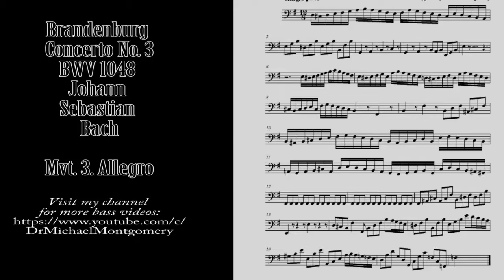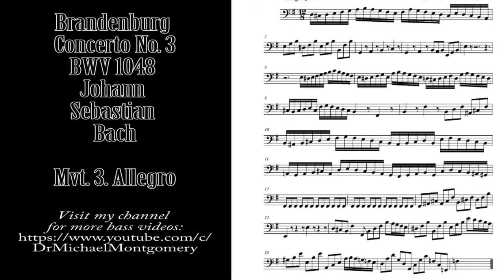Set II - Bach Brandenburg Concerto No 3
Arkansas All-State list has this excerpt on the audition list for Set 2 – Bass:
Symphony No.88 in G major, Hob.I:88 – Franz Joseph Haydn
Finale. Allegro con Spirito. Time Signature 2/4 – Quarter note = 126-136
(This excerpt should be prepared for All-State Auditions, but will not be selected at All-Region Auditions.)